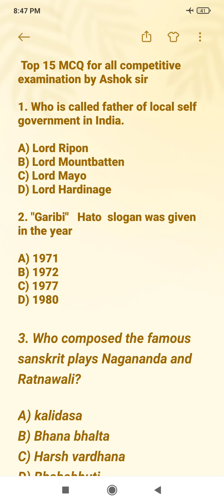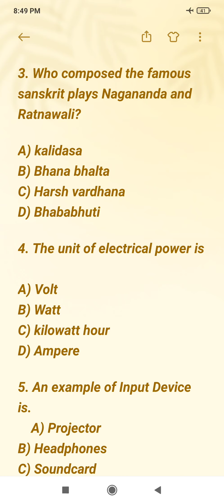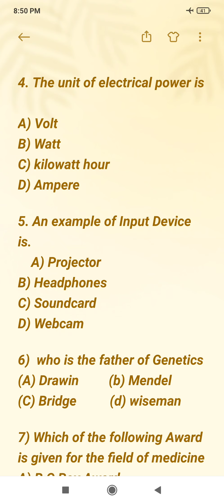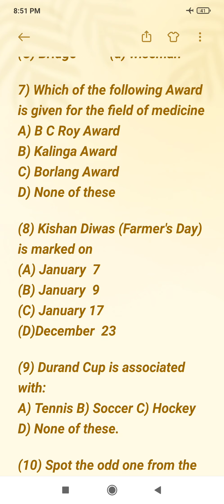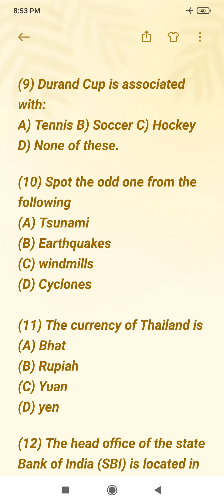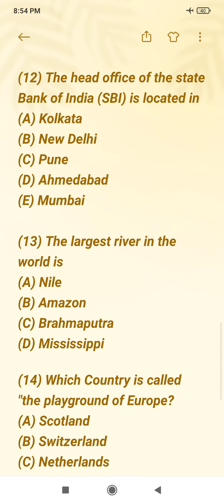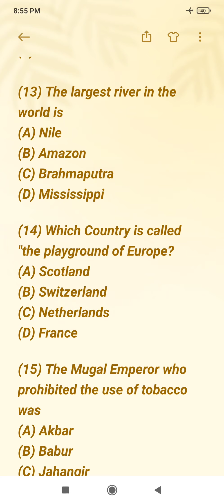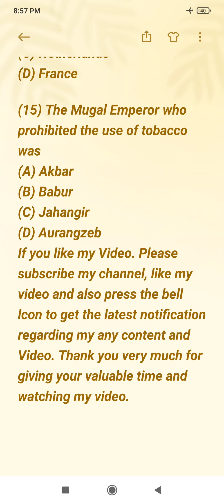General knowledge || Gk || सामान्य ज्ञान || Important Gk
we will discuss in this video about general knowledge. The aspirants are advised to watch the entire video for better understanding for all competitive exams.